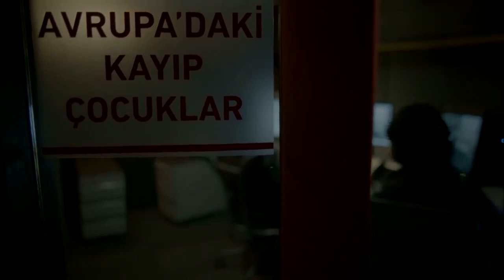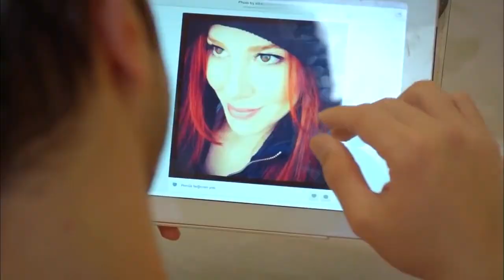የምዕራፍ 1 ማጠቃለያ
ውሰድ:
Seçkin Özdemir
Damla Sönmez
Elçin Sangu
Yamaç Telli
Zuhal Olcay
Ayberk Pekcan
Ayşen Sezerel
Güneş Sayın
Haldun Resüloğlu
Onay Kaya
Taha Yusuf Tan
Asena Keskinci